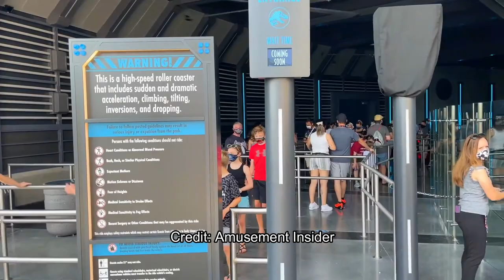Velocicoaster Off Ride Shots! | Passholder Preview | Universal Orlando Resort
This past weekend was the passholder opening of the velociocaster and I have some fantastic off ride shots with guests for you!